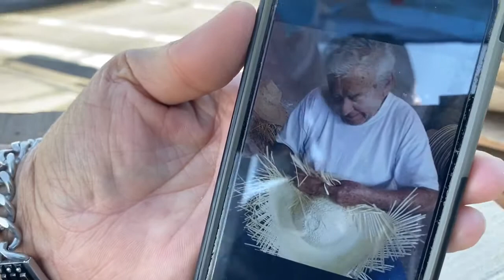Venta de Sombreros de palma Chandler AZ.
Venta ambulante de sombreros de palma en Chandler AZ todos los fines de semana.